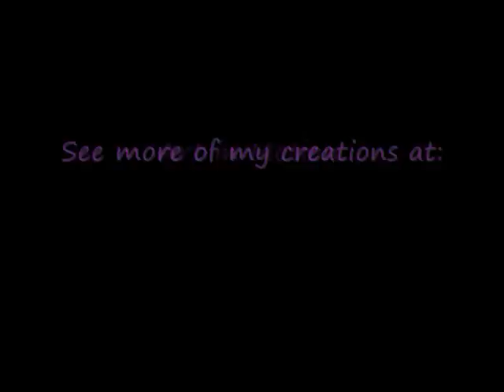James Kuhn. Art in Motion. face paint getupgetdowngetfunkygetloose!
Another great song to showcase my face paint art videos. Enjoy!